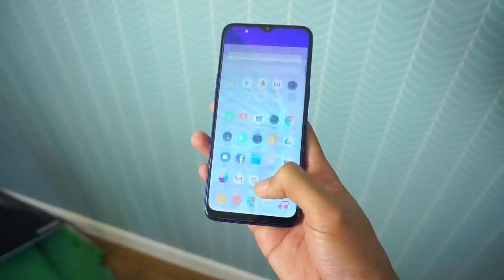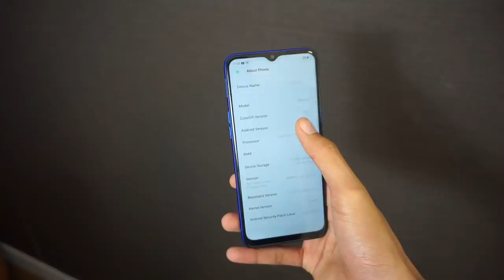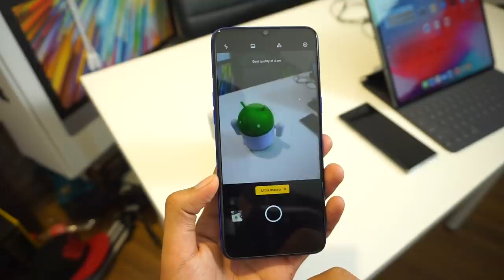Realme 5 - Kuad Kamera Dengan Keupayaan Macro Berharga RM599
Minggu lepas kami telah pun menyahkotak Realme 5 Pro yang merupakan peranti kelas pertengahan dengan ram yang besar tetapi untuk model ini, mereka telah membesarkan bateri sehingga 5000mAh. Apa kata anda, adakah bateri sebesar ini cukup untuk anda yang dahagakan masa penggunaan peranti?